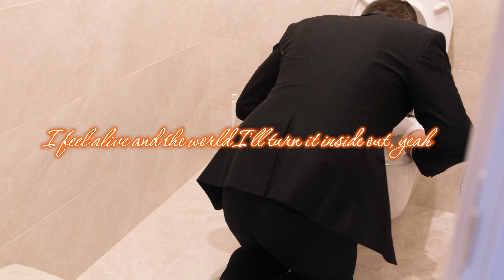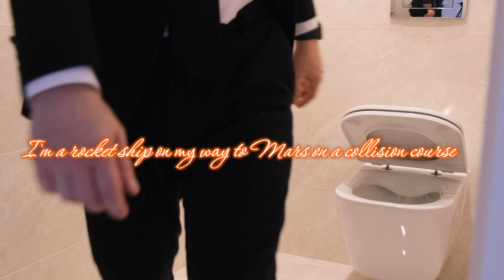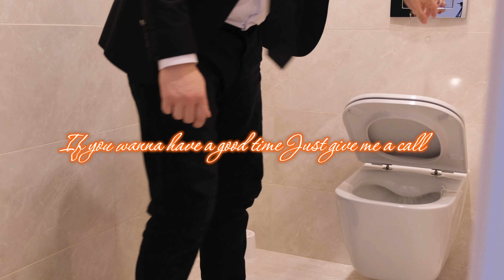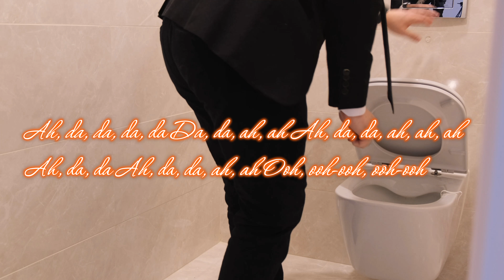Queen - Don't Stop Me Now 🔊12D AUDIO🔊 (Multi-directional VOMIT) Showroom Partners Entertainment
Lyrics

And the world I'll turn it inside out, yeah
I'm floating around in ecstasy
So, (don't stop me now)
I'm a shooting star leaping through the sky like a tiger
Defying the laws of gravity
I'm gonna go, go, go, there's no stopping me
I'm burnin' through the sky, yeah
200 degrees, that's why they call me Mister Fahrenheit
I'm travelling at the speed of light
I'm having such a good time
I'm having a ball
Just give me a call
(Don't stop me now)
'Cause I'm having a good time
Yes, I'm havin' a good time
I don't want to stop at all, yeah
I'm a rocket ship on my way to Mars on a collision course
I am a sex machine ready to reload like an atom bomb
About to oh, oh, oh, oh, oh, explode
200 degrees, that's why they call me Mister Fahrenheit
(Don't stop me, don't stop me, ooh, ooh, ooh) I like it
(Don't stop me, don't stop me) Have a good time, good time
(Don't stop me, don't stop me) Woah
Let loose, honey, all right
Oh, I'm burnin' through the sky, yeah
200 degrees, that's why they call me Mister Fahrenheit (hey)
I wanna make a supersonic man out of you (hey, hey)
If you wanna have a good time (ooh, alright)
'Cause I'm having a good time (hey, hey)
I don't want to stop at all
Ah, da, da, da, da
Da, da, ah, ah
Ah, da, da, ah, ah, ah
Ah, da, da
Ah, da, da, ah, ah